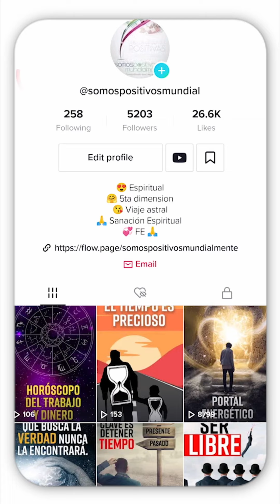Vivimos en un Mundo.